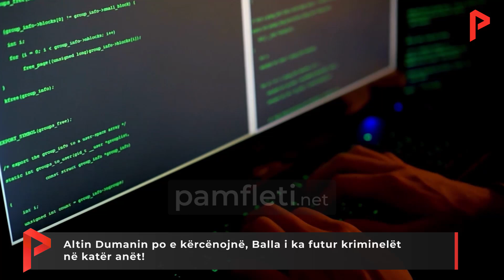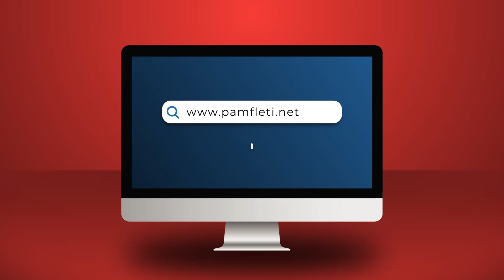Altin Dumanin po e kërcënojnë, Balla i ka futur kriminelët në katër anët!